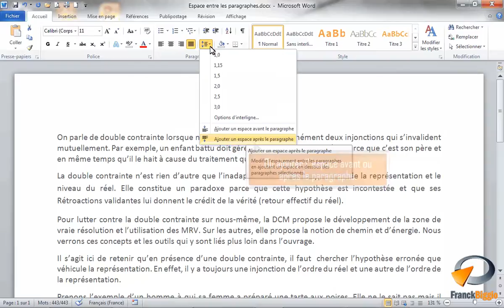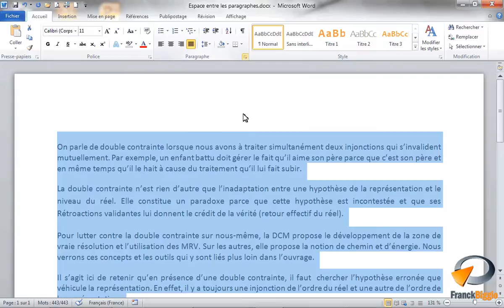L'espace entre les paragraphes dans Word - Formation Word Marseille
Tutoriel vidéo sur la fonctionnalité de Microsoft Word : Espace entre les paragraphes issu de la formation Word Base de Optivalys Formations à Marseille.